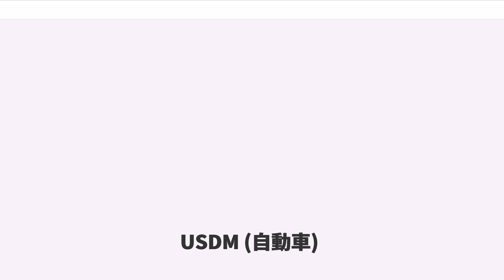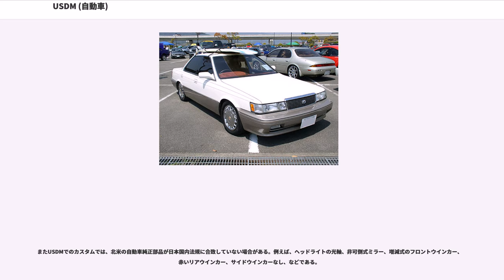USDM (自動車)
USDM（United States domestic market 又の名をユーエスディーエム）とは、アメリカ市場（アメリカ国内市場）のこと。特に米国向けに設計、あるいは対米輸出時に仕様変更された自動車車体やアメリカで流通している自動車関連製品、米国メーカーにて製造された製品に対して用いられる。

また、上記が転じて、自動車、またはアメリカで流通しているパーツを用いて、車両をカスタムする手法・あるいはジャンルの呼称としても使用される。本稿ではこちらについて記述する。

言葉の持つ意味通り、すなわちアメリカ市場において流通しているパーツを用いて車両をカスタムする手法、または並行輸入車を用い、楽しむライフスタイルがUSDMとされている。カスタムとしてのUSDMを行う場合、ベースとなる車両の国籍、形状は問わず、アメリカ市場にて流通・販売されている車種が対象となる。

広義おいてはアメリカに出回っている車両に対して、そこで流通しているパーツや手法を用いたカスタム全般（スポーツコンパクト、ラグジュアリー、ユーロ、ローライダー、トラッキン等）についてを指しており、それぞれのカスタムを包括、あるいはそのカスタムの中での定義付けのひとつの呼称として用いられる。

狭義においては日本国内において流通・販売されている車両を、自動車メーカーのアメリカ純正部品を用いてアメリカ仕様に改造することを指す。この場合は日本車に限らずアジア車、欧州車はもちろん、正規代理店により輸入され日本仕様に変更されたアメリカ車（JDMの対語としてはまさにこれである）も対象となる。日本国内においては主に狭義の意味で用いられることが多いが、総じて言えるのはアメリカ志向に振ったカスタムであるということである。

日本国内に流通している車両は、当然のことながら国内法規に則った仕様となっており、アメリカに流通している車両も当然現地の法規に則った仕様となっている。これにより日本、アメリカ双方に同じ車として流通している車種でも、その外観はそれぞれの法規に準拠しているため大きく異なる場合が多い（例として少し前の法規が変わる以前の車では前後バンパーの大きさが日本仕様に比べて大きい、灯火類が日本仕様とは異なっている、など）。また、日本とアメリカとではブランド、車名が異なっていたり、グレード展開が異なっている場合もあり、そのコンセプトの違いにより各部デザインが大きく異なっている場合もある。それらの差異を埋め、現地仕様に近づけていくことがこのカスタムの醍醐味となっている。

自動車を場合によっては大きく改造する(例えばE110/120系トヨタ・カローラは国内仕様とアメリカ仕様では内外装が全く異なる。)割に派手さは少なくシンプルにまとまる傾向が多く（たとえ大改造をもってしてアメリカ純正仕様に変更したとしても、普通の人からすれば日本純正と大して変わらないように見える）、また部品の入手難度が高い場合が多く収集の趣きが強い。そのためにカスタムの手法としては幅広い年代に支持されている。

日本国内において、北米部品を用いてカスタムする手法がいつ頃から行われるようになったかは定かではないが、いくつかのルーツがあるといわれる。

まずカスタムカーの世界においては、1970年代にピックアップ、ミニトラックを改造するいわゆるトラッキンと呼ばれるカスタムにおいて、当時において従来とは異なる手法として北米部品を外装に使用するカスタムが行われていた。1980年代に入り、ローライダーカスタムの手法として、特に日本製小型車などをベースとした場合に現地らしさを演出する補助的な手法として徐々に定着してゆき、1990年代にはスポーツコンパクトカスタムなどにおいて北米流通品を用いて改造することに重点がおかれるようになり、この頃にカスタムの手法として広く認知されたといわれている。これと同時期にDUBをモチーフにしたラグジュアリーカスタムが普及しだしており、それ以前より普及していたローライダーやトラッキンとあわせて北米志向の手法そのものがカスタムの共通のくくりとして考えられるようになった。

2001年に映画「ワイルド・スピード」が公開され、スポーツコンパクトが一躍ブームとなると、それまでのスポーツコンパクトカスタムの手法とは変化が生じ、北米を意識しないカスタムが横行した。以前よりスポーツコンパクトカスタムを行っていた一部の面々においては、これらと同一視されることを嫌い、北米を意識しているカスタム、すなわちUSDMという呼称を用いるようになった...